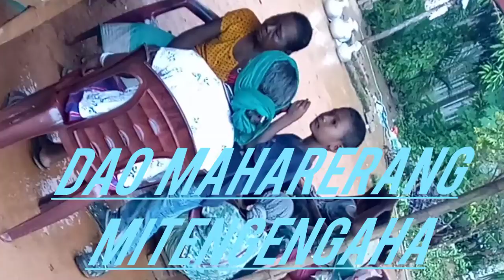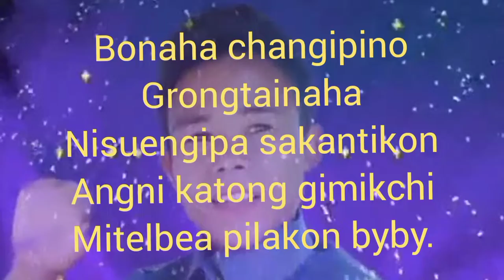Ripengrang chinga nokchame kagipao roega manderanga bangama bangja hy niangna